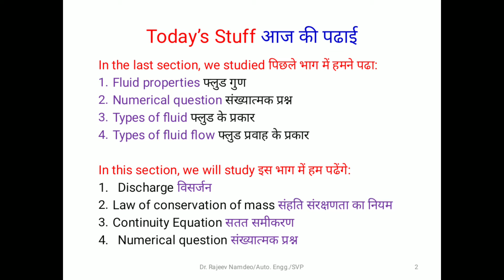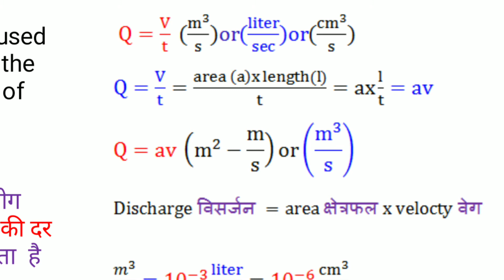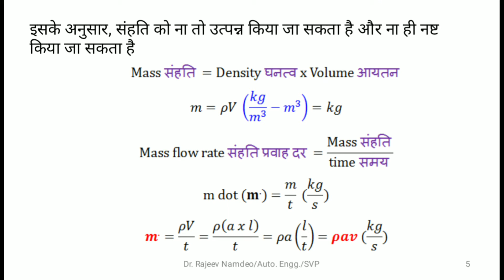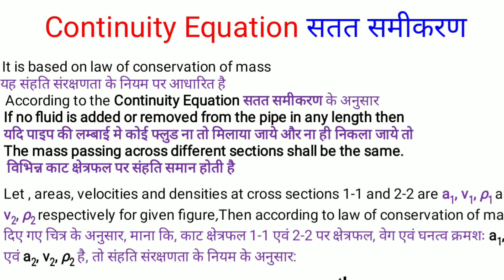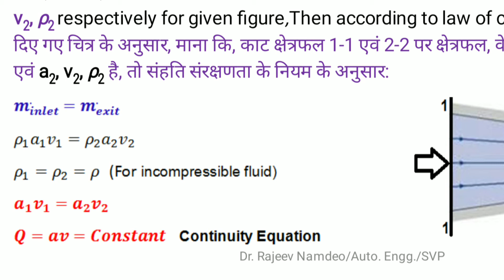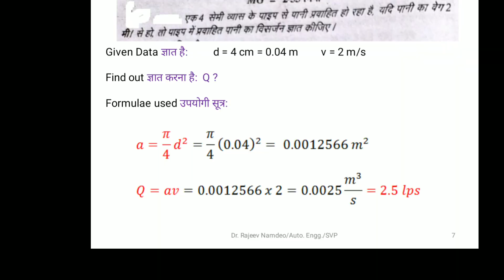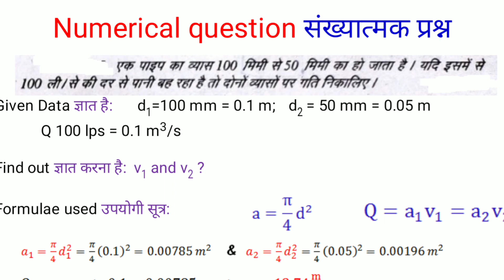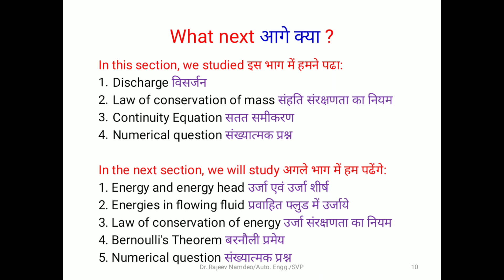50403: Continuity Equation